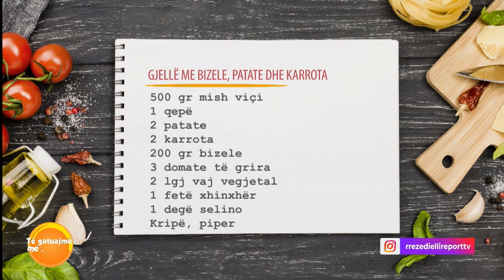Rreze Dielli - Gjellë me bizele, patate dhe karrota nga zonja Albana